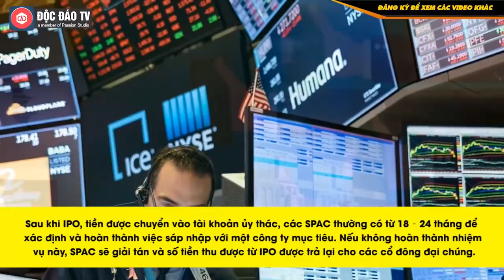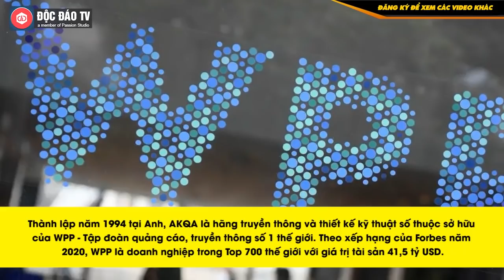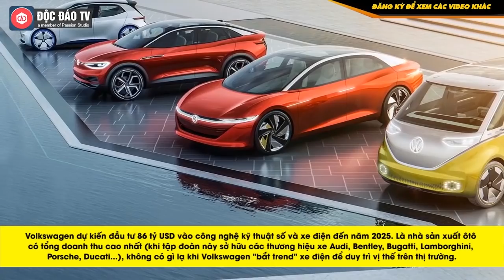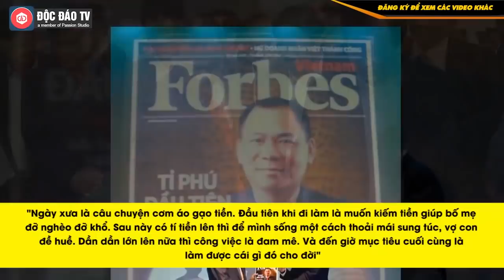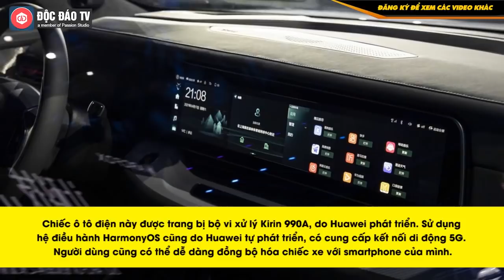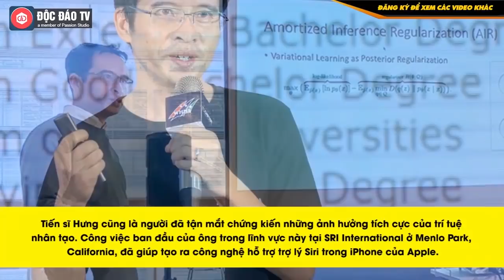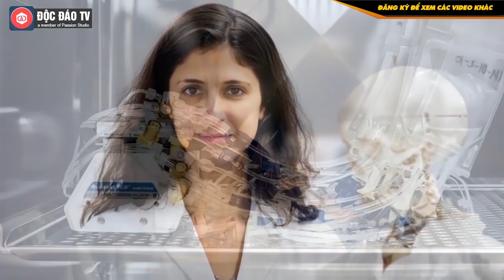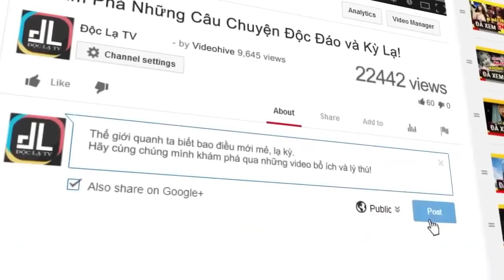HOT NHẤT TUẦN QUA: Vingroup Đang Lắp Siêu Máy Tính Khủng Nhất Khu Vực, Showroom VinFast Mỹ Lộ Diện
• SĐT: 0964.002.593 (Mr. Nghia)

HOT NHẤT TUẦN QUA (19/4 - 25/4): Tổng hợp những tin tức HOT nhất tuần qua tại Độc Đáo TV
- VinFast và kế hoạch IPO tại Mỹ qua SPAC
- Vingroup đang lắp đặt siêu máy tính AI khủng nhất khu vực cho VinAI
- Showroom VinFast Mỹ dần lộ diện
- Huawei ra mắt xe điện
- Thần đồng 13 tuổi gốc Việt nguy cơ bị trục xuất vì quá thông minh?
- Vingroup sắp ra mắt biển hồ nước mắt lớn nhất Việt Nam